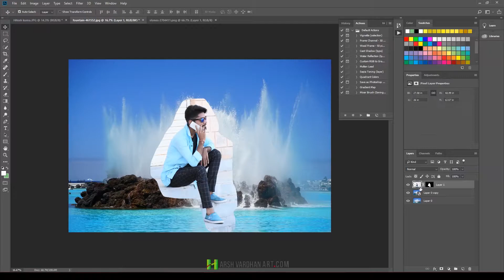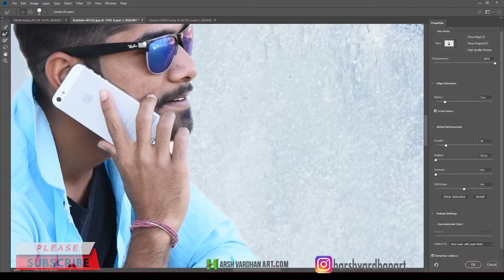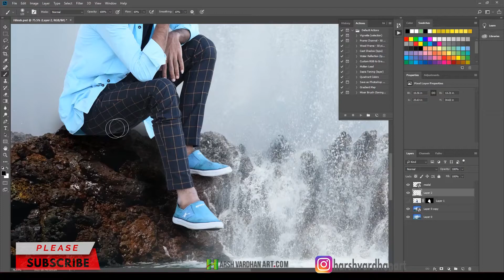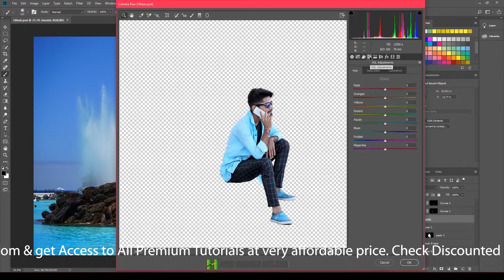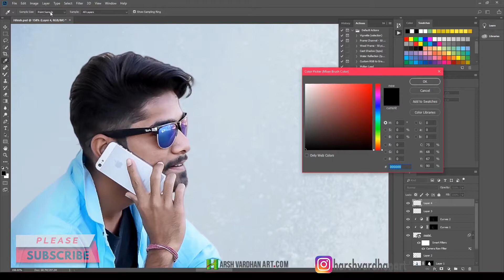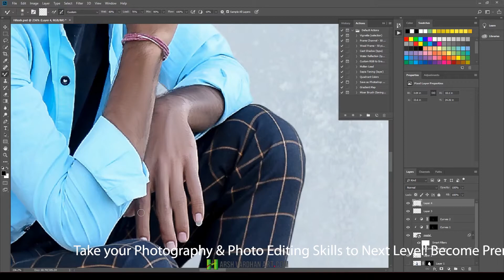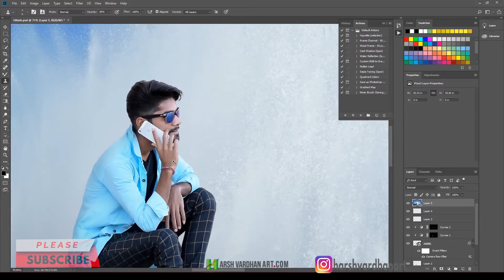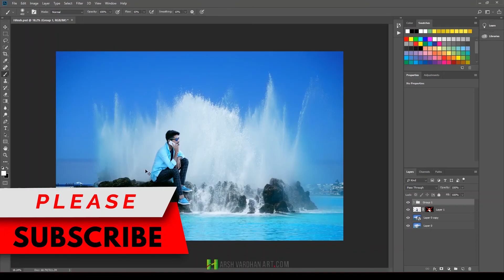Realistic Photo Composite Photoshop Tutorial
In this Tutorial, you are going to learn how to Create a Realistic photo Composite in Photoshop using multiple images.

This technique of Realistic photo Composite would give you seamless Photo Composite Results very easily.

Photo Composite or Photo Manipulation in Photoshop is the widely used technique by the Photographers and Artist around the globe to Create Stunning Images.

For Creating Realistic Photo Composites in Photoshop, you need to pay little bit attention to the details like shadows and Lighting.

Creating Realistic Photo Compositing in Photoshop takes little bit time and requires patience.

Sometimes it takes hours to come out with the somewhat perfect compositing and sometimes you can get it away very quickly.

Image:- Hitesh Kumar

Become Premium Member to Access all Premium Training Tutorials+ Photoshop Action+Images Overlays+Presets

Realistic Photo Compositing Photoshop Tutorial

Image Credit:-

The techniques which you are going to learn from this tutorial are really helpful not only for the photo manipulation purpose but for day to day editing as well.

I hope you will learn something useful from this Photoshop Tutorials in Adobe Photoshop.

Nikon AF-S DX Nikkor 35mm f/1.8G Prime Lens for Nikon Digital SLR Camera

Nikon AF-S Nikkor 50mm f/1.8G Prime Lens for Nikon Digital SLR Camera